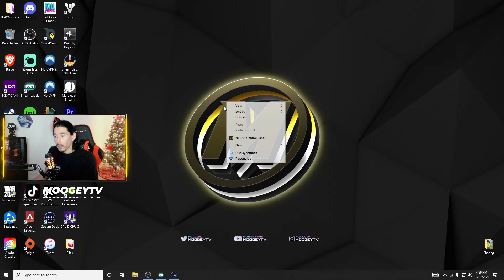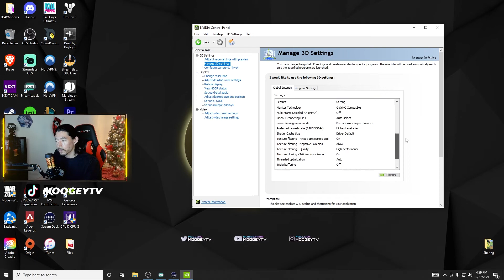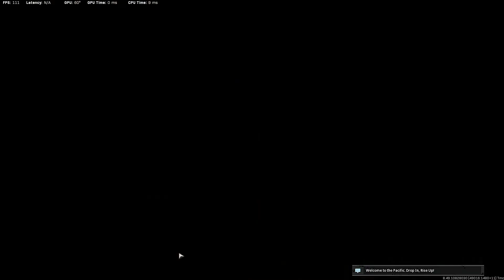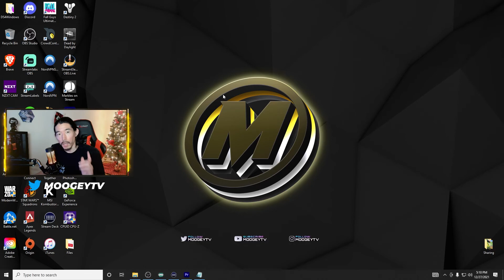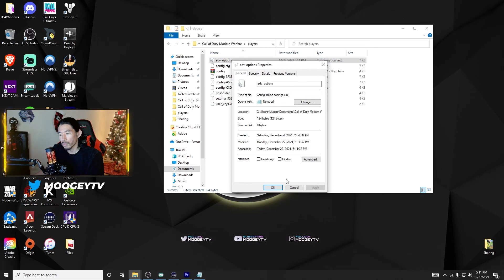COD: VANGUARD BEST SETTINGS How to Increase FPS & Performance on PC!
HOW TO INCREASE FPS/PERFORANCE ON CALL OF DUTY: WARZONE PACIFIC/VANGUARD/CALDERA.

boost performance, FPS, and fix stutter!
Let's try for 5,000 Likes! 👍 Hit that "LIKE" button! ✔️